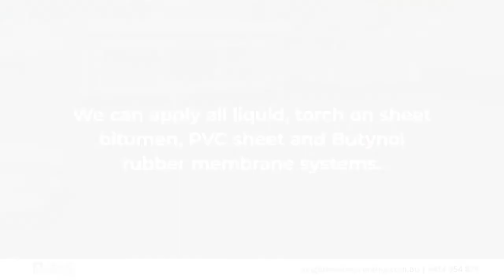Longlife Waterproofing Wollongong New South Wales 2500